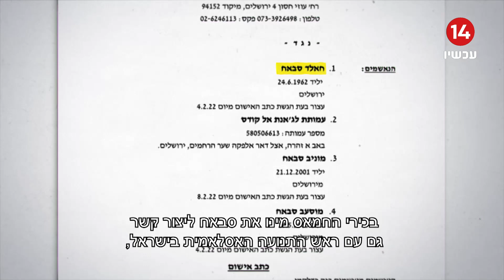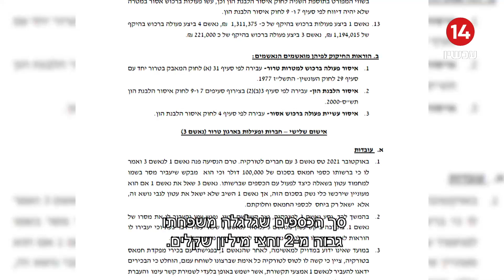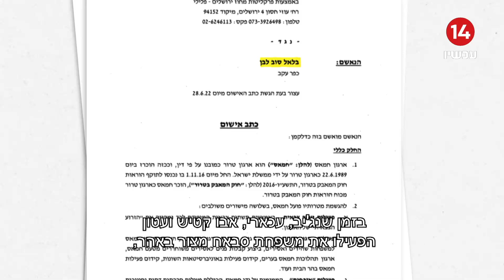תחקיר מיוחד: כך פועלים בכירי חמאס מטורקיה להקמת תשתית טרור במזרח י-ם